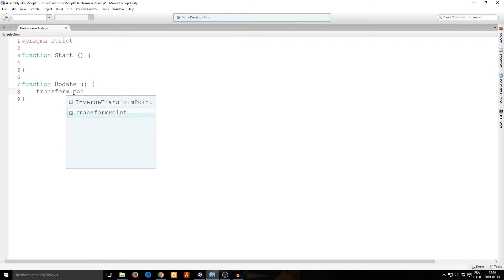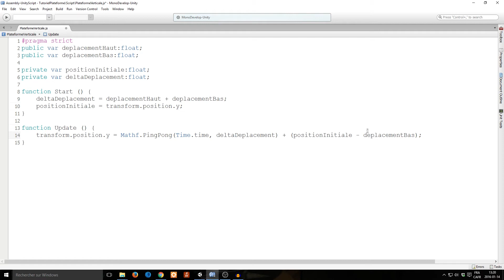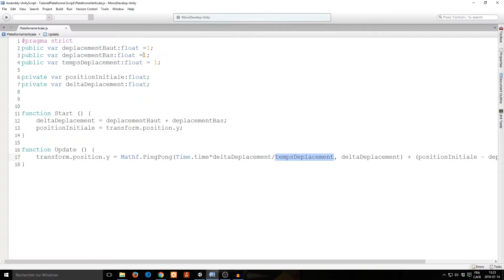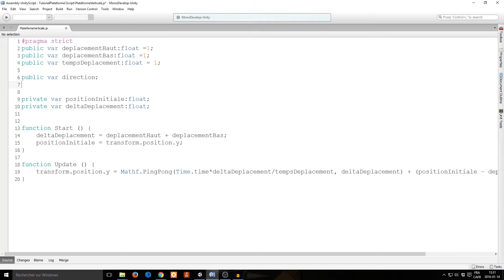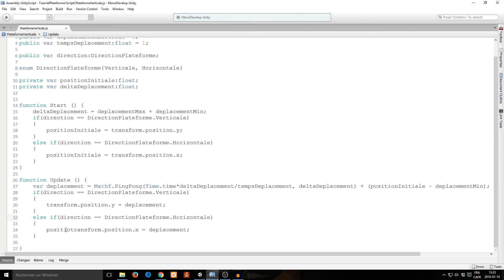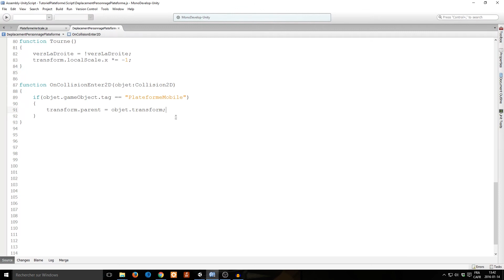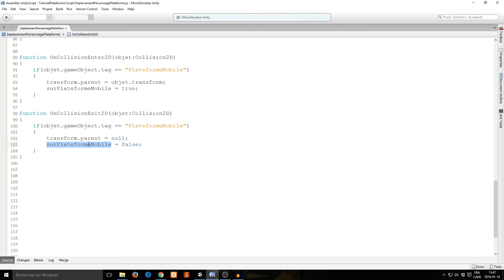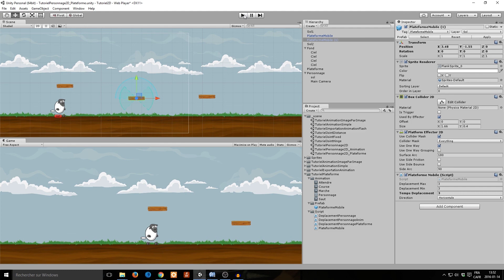Tutoriel : Création d'un jeu de plateforme pour Unity 2D - Plateforme mobile (partie 3)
Dans ce tutoriel, je présente une manière de créer des plateformes avec le PlateformEffector2D. Je montre aussi comment créer des plateformes mobiles qui permettent au personnage de se déplacer horizontalement sans tomber.